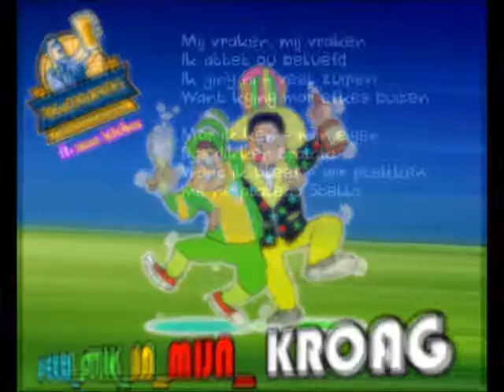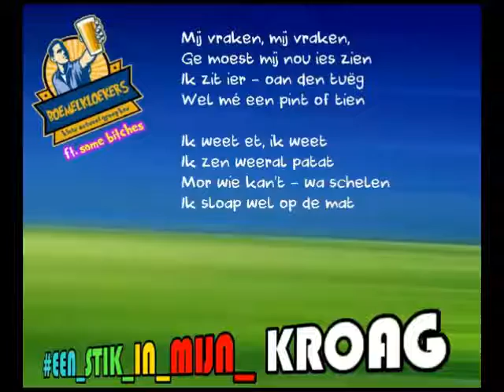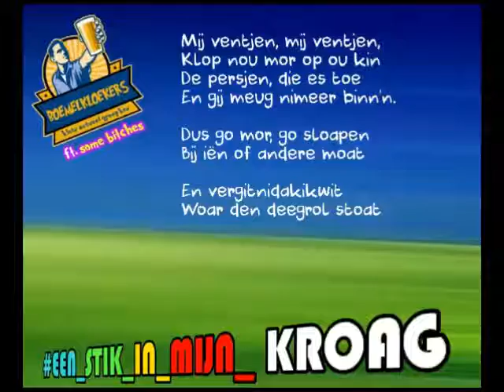RADIO BMLKLK - Boemelkloekers ft. some bitches - Een_Stik_In_Mijn_Kroag (2017)